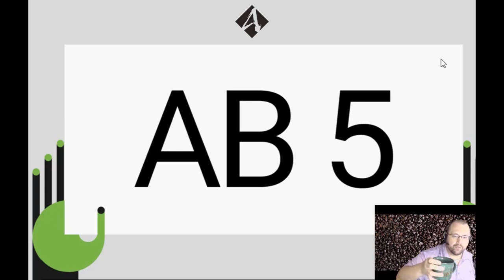California AB5 Update Status of Independent Contractors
*~ Claim Your FREE 45 minute Investment Strategy Session to receive business planning tips and a clear investment strategy

There has been several updates and exemptions since AB5 has come out. Most recently, the most recent update was on September 4th of 2020, which now added a long list of exemptions for different types of job categories.

WATCH and learn what about the latest updates of AB5 in this episode of Coffee With Carl hosted by Carl Zoellner associate attorney with Anderson Business Advisors.

Carl speaks across the country to educate small business owners on the tools available for their investments from legal and tax perspectives.

Discover Upcoming Events where and learn about the latest Tax, Real Estate, and Stock Strategies

VISIT Anderson Business Advisors for solid financial strategies, tips, articles and workshops to help you grow and prosper.

About Anderson Advisors

Anderson Advisors is a business planning and asset preservation consulting firm that provides high-quality services, education and resources to high-networth individuals, families, trusts, real estate investors, stock traders and business owners.

Serving clients since 1997, Anderson Advisors is growing at a phenomenal rate and we owe this success to our people, services and clients.